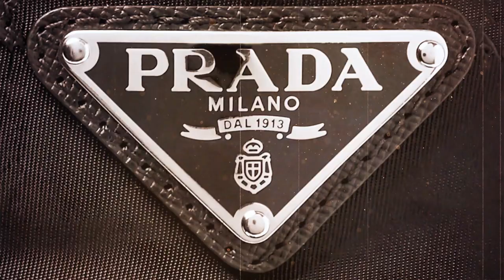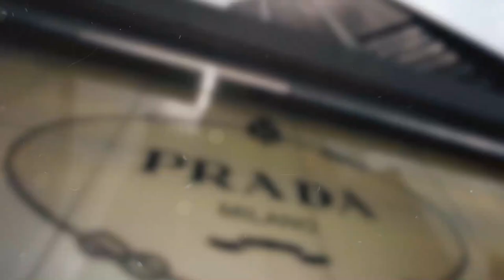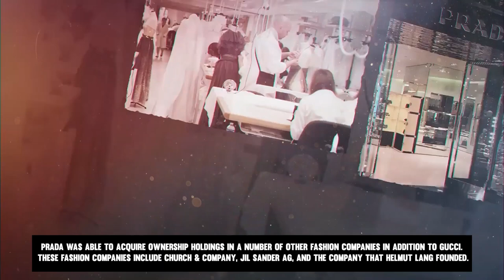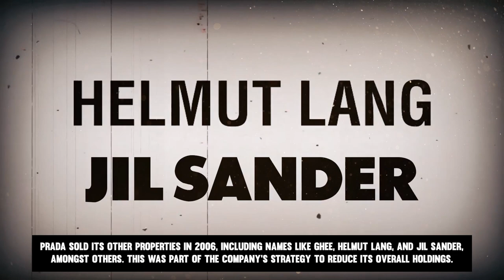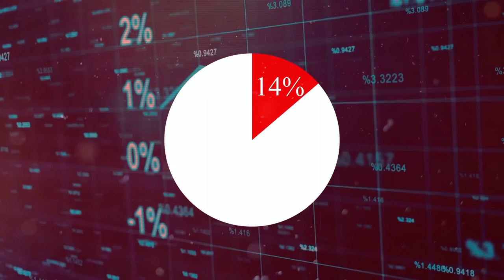How Prada Became A Successful Fashion Brand!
Prada is a luxury fashion firm that was established by Mario Prada in the city of Milan, Italy, in the year 1913. began as a leather goods store, the company has since diversified its product offering to include ready-to-wear garments, accessories, and fragrances. Prada was originally known for its leather products. Prada does, of course, still sell leather goods such as handbags and shoes; they may be purchased in Prada's actual shops as well as online fashion sites where a NowNow discount code can be used for the purchase price. Examining Prada's past and legacy is necessary if we are interested in understanding how this particular brand came to enjoy such widespread acclaim. As a result, without further ado, let's talk about a concise history of Prada, which is among the most recognizable brands in the entire globe.

Prada was initially established in 1913 by Mario and Martino Prada as a leather goods shop known as "Fratelli Prada." Mario and Martino Prada were brothers. The store was located in Milan, Italy, and it offered a variety of steamer handbags and trunks imported from England in addition to other animal-related things.